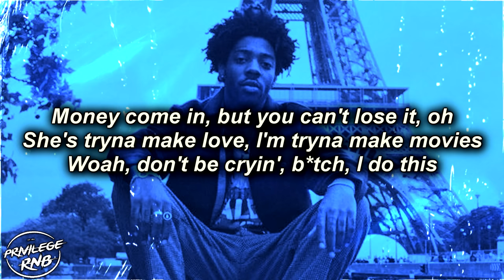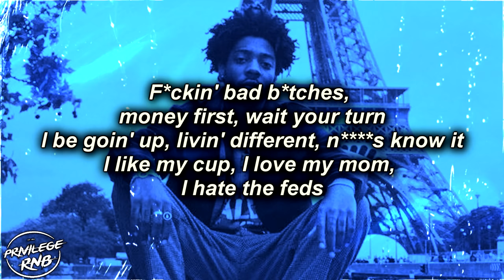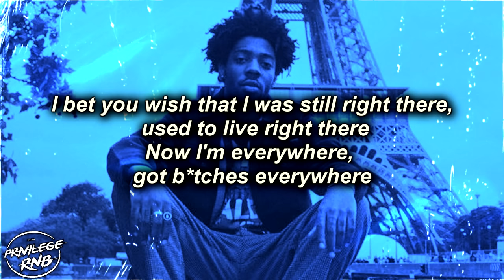Brent Faiyaz - PAPER SOLDIER (Lyrics) ft. Joony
Lyrics:
[Chorus: Brent Faiyaz]
I bet you wish that I was still right there, used to live right there
Now I'm everywhere, got b*tches everywhere
I'm so debonair, I'm a millionaire
I act like I don't care, that's 'cause I don't care
Still right there, used to live right there

[Verse 1: Brent Faiyaz]
Money come in, but you can't lose it, oh
Shе's tryna make love, I'm tryna make movies (Wait)
Woah, don't be cryin', b*tch, I do this
I stunt for real, these n***as students
From the front, my bitch a beauty
From the back, look at that booty
She wanna parlay with my goonies
I'm tryna three way with her roommate, hey roomie

[Verse 2: Joony]
I can't fail, baby, I'm a go-getter (Go-getter, oh, girl)
I just got home, I was road runnin' (Road runnin')
She can't leave me 'lone, she can't do no better (Do no better)
I love all my hoes, I love money better (Money better)
Ten bands, twenty bands, bet I stash that
Tables turn, bridges burn, live and learn
F*ckin' bad b*tches, money first, wait your turn
I be goin' up, livin' different, n***as know it
I like my cup, I love my mom, I hate the feds (Hate the feds)
I'm in my city where they praise me like I'm dead (Like I'm dead)
I miss my b*tch but I don't miss her like my dead homie (Like my dead homie)
I don't f*ck with presidents until they dead on it